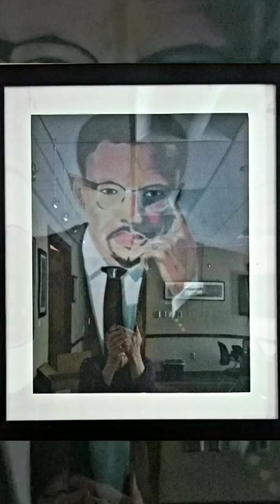Matthew Krawcheck and Students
May 2022 Exhibit
Now showing at The George R Schlegel Gallery
4600 West 51st St., 2nd Floor
Roeland Park, Kansas 66205.
Open 8 am to 5 pm, Monday through Friday.